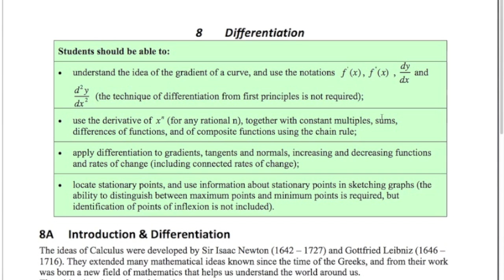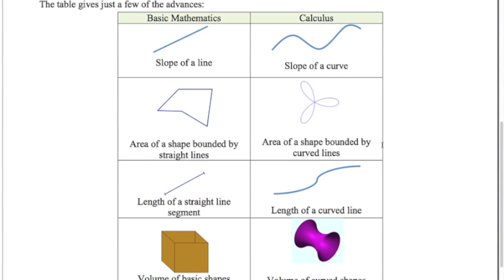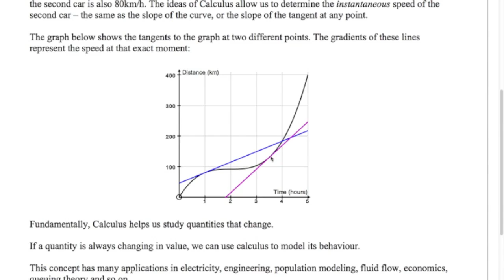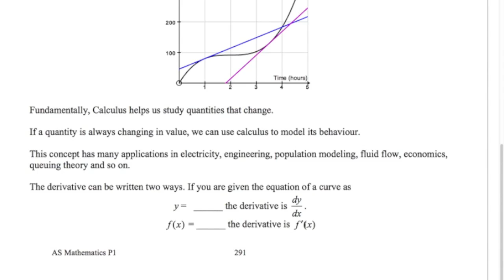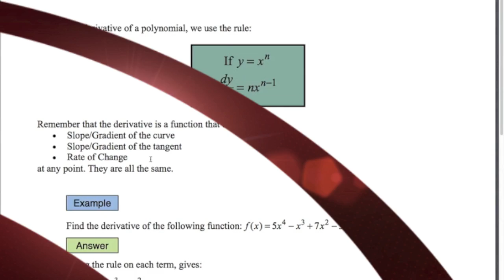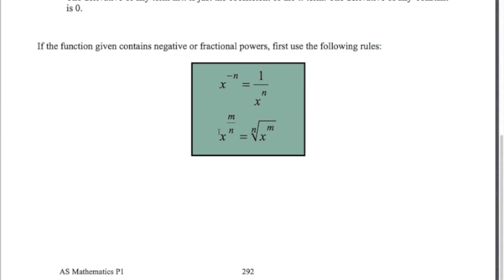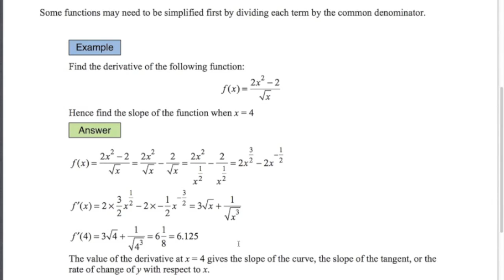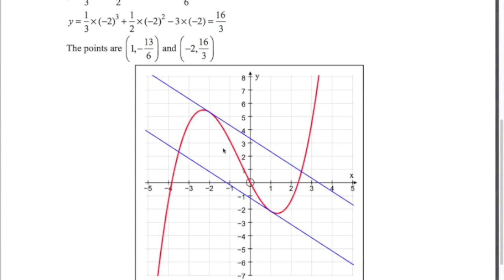AS Mathematics for CIE - P1 Differentiation 1 - Intro & Basic Differentiation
For past exam papers go to